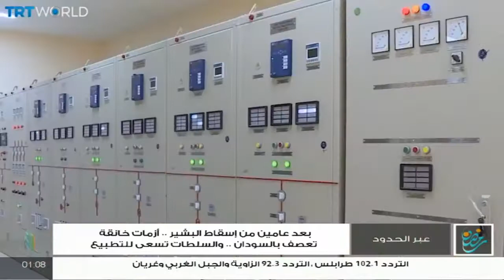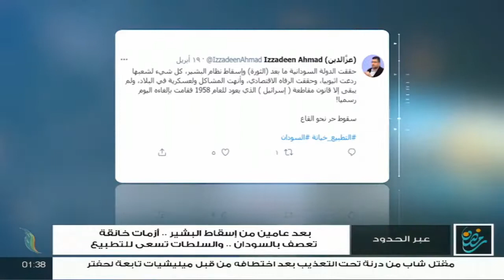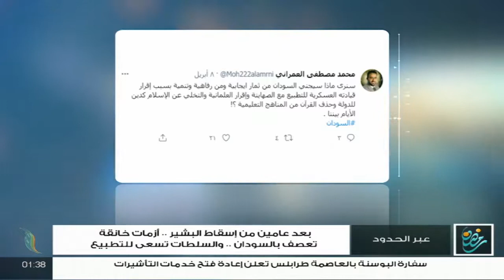برنامج عبرالحدود | تقديم عبدالناصر عبدو | تبعد عامين من سقوط نظام البشير.. أزمات خانقة تعصف بالسودان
برنامج عبر_الحدود | الحلقة(19) | تقديم عبدالناصر عبدو | تبعد عامين من سقوط نظام البشير .. أزمات خانقة تعصف بالسودان .. والسلطات تسعى للتطبيع " | 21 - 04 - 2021

الضيوف:
1- أويس الجلبي - إعلامي مختص في الشأن السوداني
2- الكاتب الصحفي حسن إسماعيل - وزير الإعلام بالسودان سابقا
3- إبراهيم ناصر - باحث في العلاقات الدولية

ــــــــــــــــــــــــــــــــــــــــــــــــــــــــــــــــــــــــــ

ــــــــــــــــــــــــــــــــــــــــــــــــــــــــــــــــــــــــــ
يمكنكم تحميل تطبيقنا TANASUH TV على الهواتف الذكية: